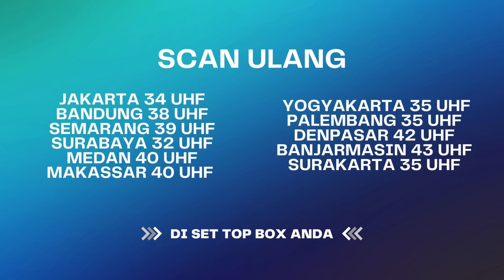“Kecelakaan Itu Membuat Cinta Kamu Berubah, Anna" | Bawang Putih Berkulit Merah ANTV | Eps 39 Part1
Denis sadar selama ini Anna berubah dan mengontrol dia sebagai kepala rumah tangga. Tapi kali ini Denis tidak akan diam saja.

AP 4048
JM 0020